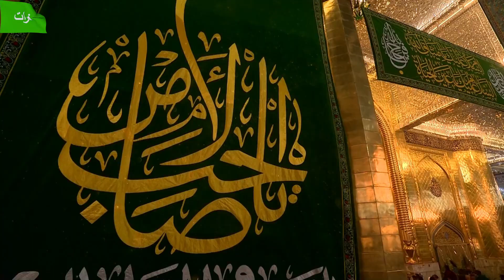Jang e Sifeen Mein Ghazi Abbas (A.S) Ki Shujaat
Jang e Sifeen Mein Ghazi Abbas (A.S) Ki Shujaat | جنگِ صفین میں غأزی عبأس علمدأرعليه السلام کی شجاعت

Hazrat Muhammad (S.A.W.W)
Imam Hussain (A.S)
Mola Abbas (A.S)
Imam Ali (A.S)
Imam Sajjad (A.S)
Imam Zain-ul-Abideen (A.S)
Imam-e-Zamana (A.S)
Imam Mahdi (A.S)
Wiladat
3 Shaban
4 Shaban
5 Shaban
Karbala
Angels
Fitrus
Ya Ali Madad
Ramzan
Ramadan